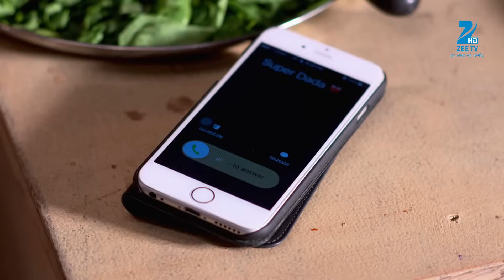Jamai Raja - Full Ep - 629 - Sidharth, Roshani, Durga, Mahi, Mithul, Samaira - Zee TV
Ria's facial mask starts melting, and Payal notices it. Gangu Bai is invited for lunch by Mahi. Ria sneaks out of the house and gets seen by Aleena.